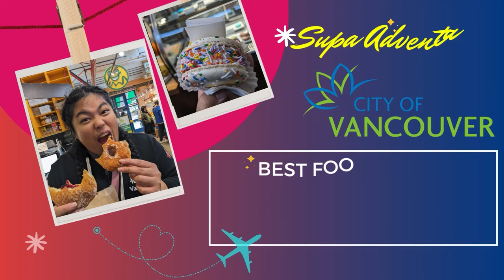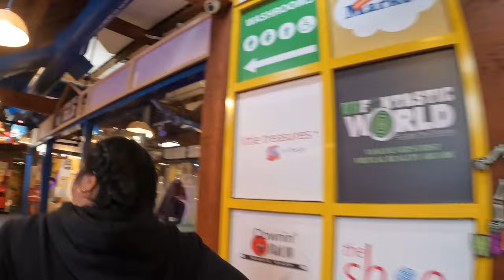Exploring Vancouver - Granville Island Food Stop (Lobster, Fish & Chips, Soup Bowl, Donut, Macaroon)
🍩🦞🥐 Join us on a mouth-watering journey through Granville Island's food scene in beautiful Vancouver, BC! In this episode, we're indulging in some of the island's most famous and beloved culinary spots. From the sweetness of Lee's Donuts to the fresh catch at The Lobster Man, we're showcasing a diverse range of flavors that make Granville Island a must-visit destination for food lovers. 🌊🍽️

🍩 Lee's Donuts: We start our day with a sweet treat from Lee's Donuts, a Granville Island staple known for its delicious, handcrafted donuts. Watch us try some of their most popular flavors and give you our honest opinions!

🦞 The Lobster Man: Next, we dive into the world of seafood at The Lobster Man, one of Vancouver's prime spots for fresh lobster, crab, and more. We'll share our experience picking out the freshest catch and how it tastes!

🐟 Tony's Fish and Oyster Cafe: For a classic seafood dining experience, we stop by Tony's Fish and Oyster Cafe. Known for their cozy atmosphere and mouth-watering dishes, we sample some of their signature plates.

🥐 Bon Macaron Patisserie: After all the savory, it's time for something sweet again! We head to Bon Macaron Patisserie to taste an array of colorful, flavorful macarons. Prepare for a flavor explosion!

🥧 A La Mode: To wrap up our culinary adventure, we visit A La Mode, a cozy spot known for its comforting and delicious home-style dishes. We try a variety of their offerings and share our thoughts with you.

Share with us your favorite Granville Island spots or what you'd like us to try next.